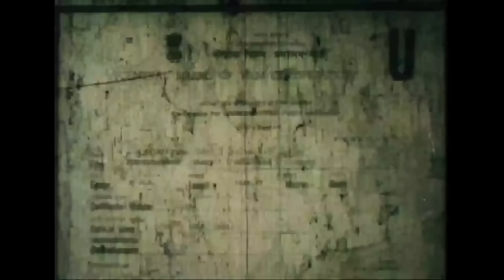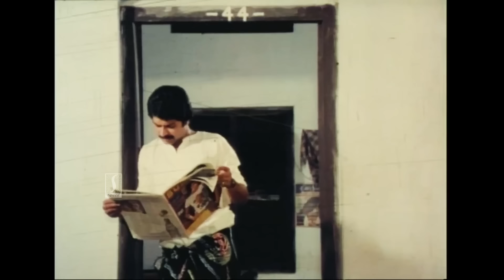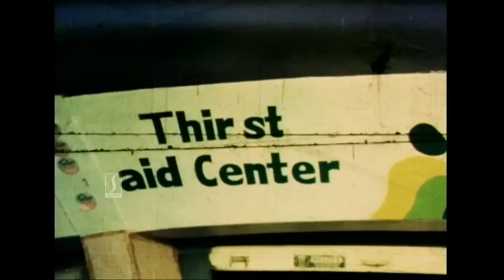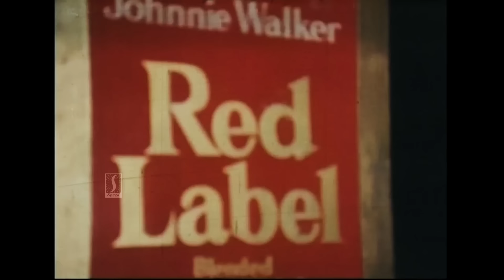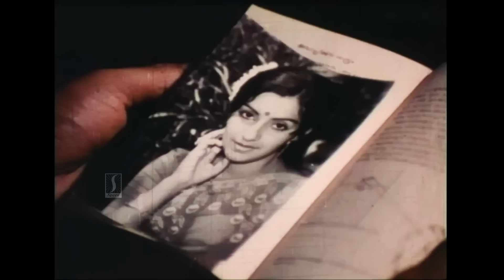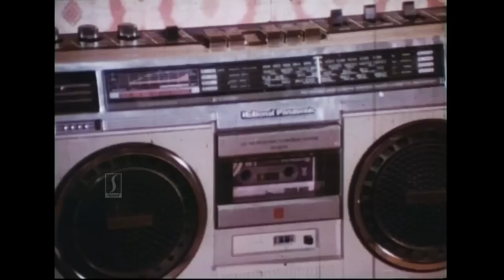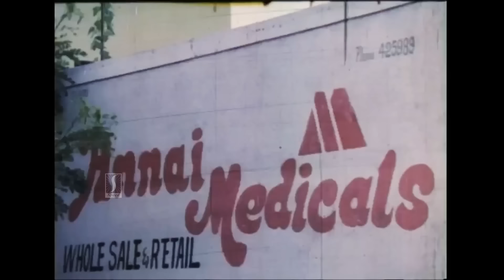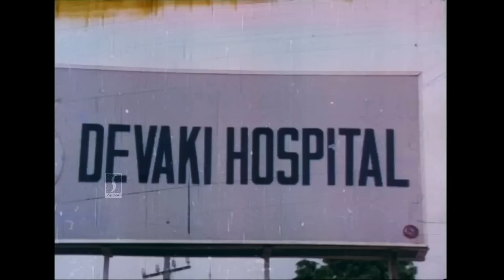Malayalam Super Hit Movie | Puzhayozhukum Vazhi | Family Comedy Full Movie | Ft.Mammootty, Ambika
You are Watching on: Malayalam Super Hit Movie | Puzhayozhukum Vazhi | Family Comedy Full Movie | Ft.Mammootty, Ambika
Puzhayozhukum Vazhi is a Indian Malayalam film, directed by M. Krishnan Nair and produced by Joly Paulson. The film stars Mammootty, Jagathy Sreekumar, Venu Nagavally and Prameela in lead roles.The music was composed by Raveendran and the lyrics were written by Rappal Sukumaramenon and Poovachal Khader.